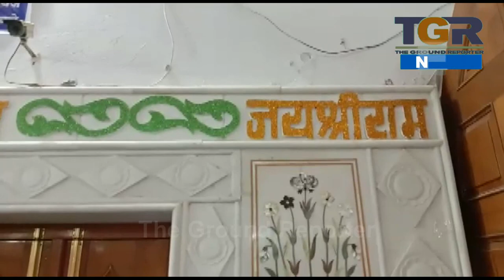हनुमान जन्मोत्सव पर विशेष, टेकरी सरकार के दर्शन मात्र से प्राणी की सभी मुरादें पूरी हो जाती है .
यह नहीं देखा तो क्या देखा

Tekri sarkar is divine God where one gets everything what is good for him ...